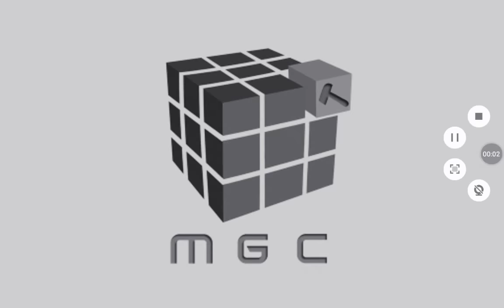Rope hero #1 guy survives a car smashing into him!?!?!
Recorded by GO Recorder-Screen Recorder, Video Editor plus ummmmm this is going to be a series